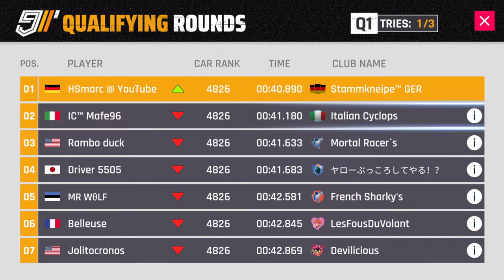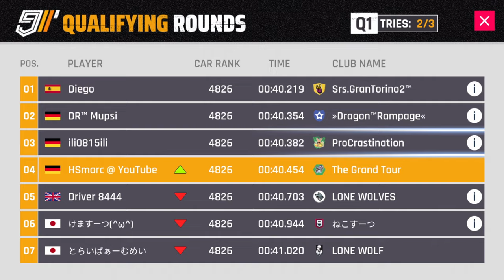Elite Grand Prix: Koenigsegg Jesko - Qualifying Rounds [Asphalt 9: Legends on Nintendo Switch™]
Hello mates, in this video I'm participating in Qualifying Rounds of the Koenigsegg Jesko Elite Grand Prix in Nevada - Winding Road ... but now for real. After the Rimac C_Two Elite Grand Prix we go on with this one ... tbh I'm not a big fan of Elite Grand Prix format only featuring short track with unlimited tries and I'm not going to waste too much time over here, just going for the free blueprints and that's it. Good News: In case you didn't qualify you can buy in for only some credits instead of tokens. Good luck everyone 🙂

Proud member of the Asphalt 9: Legends Nintendo Switch Creator Program, find out more over